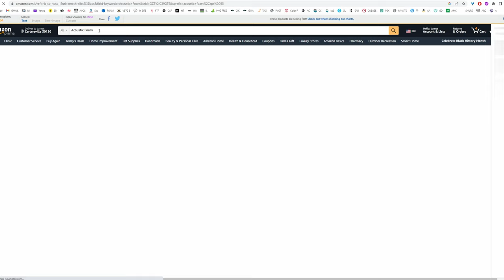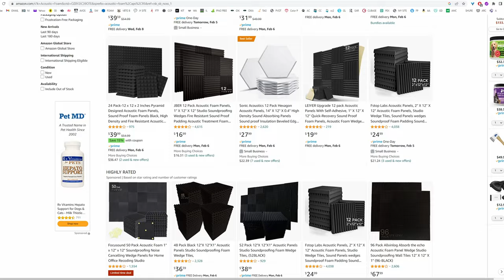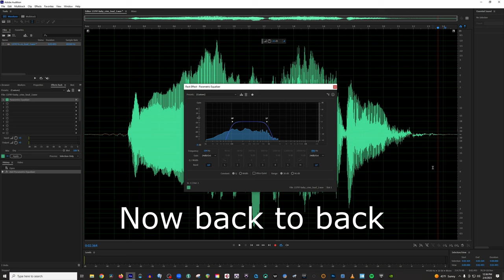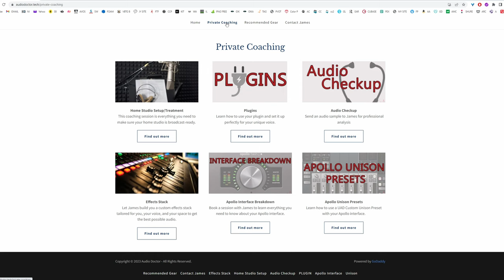Don't Waste Your money on Foam: Here's What You Don't Know!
FREE COURSE START RECORDING

EQUIPMENT USED IN VIDEO:

-- AUDIO --
Rode NT1 5th Generation (RODE)
Apollo Twin (AMAZON)
SHURE SM7B (AMAZON)
Rode PSA1+ Mic Arm (RODE)

-- CAMERA/LENSES --
Canon EOS R5C (Amazon)
Sigma 24-70mm (EF) (AMAZON)

-- LIGHTING --
Amaran 100d LED Video Light (AMAZON)
GVM RGB LED Video Light (AMAZON)
YONGNUO YN360 III (AMAZON)

00:00 - INTRO
00:35 - Voice Over Myth
1:24 - Not My Opinion
1:53 - We've All Been Here...
3:01 - Foam Isn't Thick Enough
4:13 - A Baby Crying
6:48 - BEWARE OF SCAMS
7:33 - False Descriptions
8:45 - My Recommendations
8:57 - Can You Book Jobs With Foam?
11:35 - Final Tests